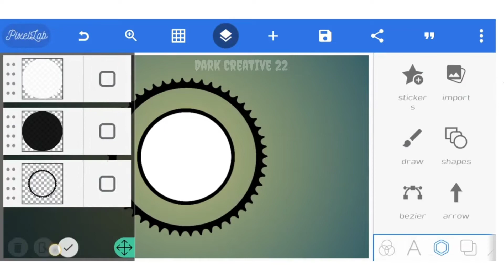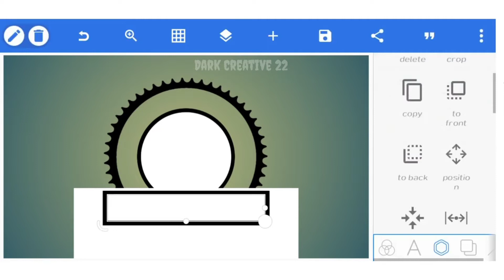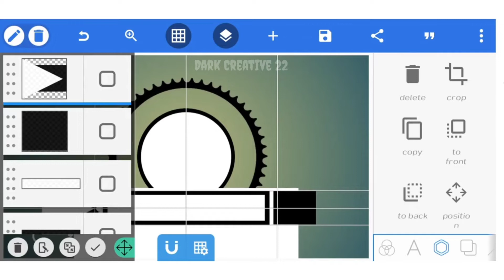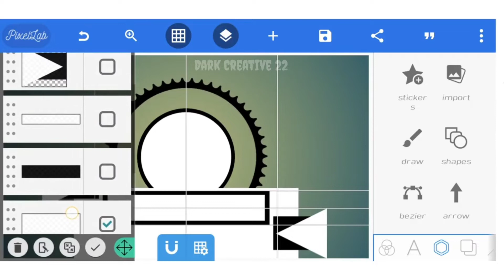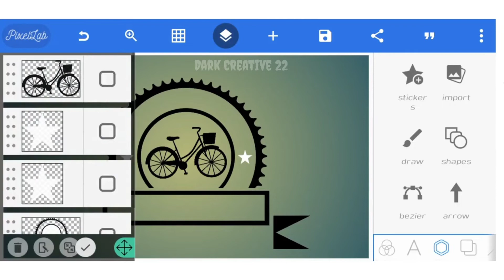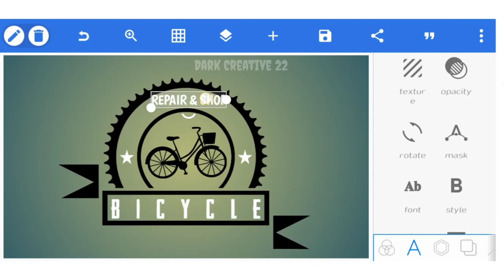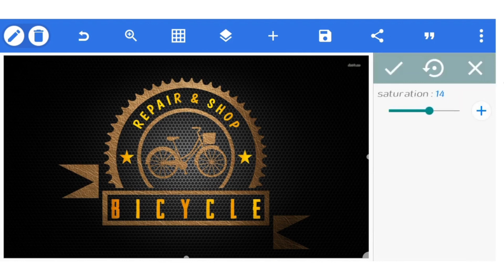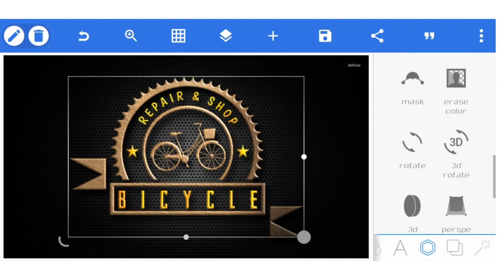Bike Logo design in pixellab tutorial | How to make Bike logo | bike logo editing | Dark Creative 22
Bike Logo design in pixellab tutorial | How to make Bike logo in Pixellab | Dark Creative 22

How do I create a professional logo? Image of Picsart logo How to make Professional logo on Android How to make a logo for YouTube Logo maker for YouTube channel art

Picsart logo

How to make professional logo PixelLab for PC

Gaming logo

Logo design Logo maker

Best logo for YouTube Gaming Channel How do I make a channel logo?

How do I make a YouTube logo on my phone? How do you make a YouTube channel logo for free?

logo kaise banaye in hindi logo kaise banate hain

Pixellab app kaise use kare How To make cara membuat logo

Gold Logo Design Bike Rider Logo Design

Bike Riding logo design

HB Rider Logo Design

Pixellab logo design tutorial professional logo design

Pixellab bike riding logo

malayalam how to make logo in pixellab in mobile

how to make logo in pixellab free fire

how to make logo in pixellab gaming

how to make logo in pixellab in telugu

how to make logo in pixellab tamil

how to make logo in pixellab in hindi

how to make logo in pixellab in kannada

how to make logo in pixellab ff